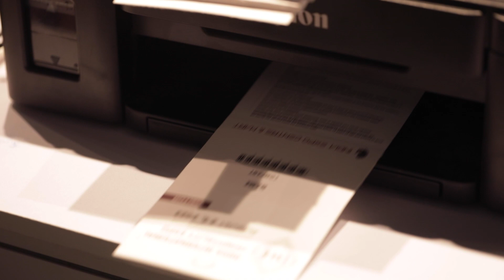Day 3 kept pacing up the excitement, energy, explorations, networking in the Expo, and huge footfall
Day 3 kept pacing up the excitement, energy, explorations, networking in the Expo, and huge footfall. Wonderful night with acknowledgments at the IHE Excellence Awards.
We’re adding another golden day to IHE2023, Don’t miss being a part of it.